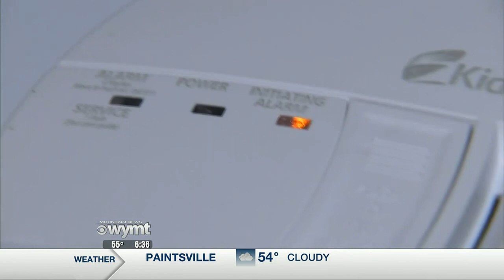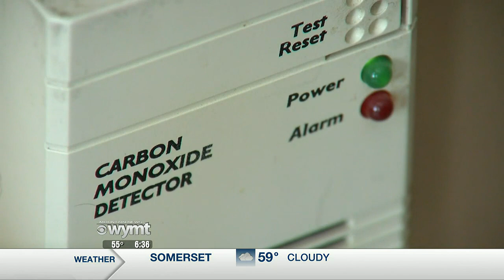Mountain News This Morning Top Stories at 630 December 27th, 2021